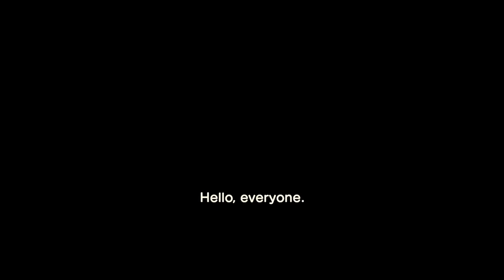WE GOT OUR OWN ISLAND YO! (Animal Crossing: New Horizons) [#1]